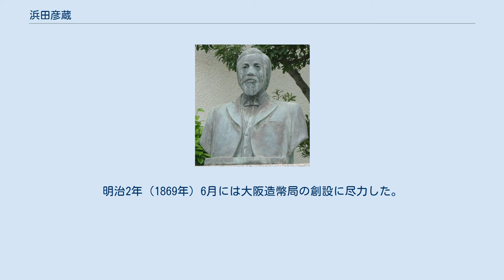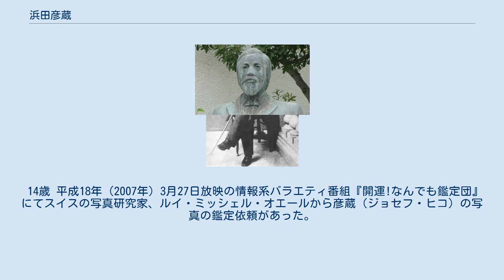浜田彦蔵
浜田彦蔵 浜田 彦蔵（はまだ ひこぞう、旧字体：濱田彥藏、天保8年8月21日（1837年9月20日） - 明治30年（1897年）12月12日）は幕末に活躍した通訳、貿易商。
「新聞の父」と言われる。
洗礼名はジョセフ・ヒコ (Joseph Heco)。
幼名は彦太郎（ひこたろう）。
日本人で初めてアメリカ合衆国の市民権を取得した(1858年)。
帰国後は「アメ彦」の通称で知られた。
 生誕の地碑 播磨国加古郡阿閇村古宮（現・兵庫県加古郡播磨町）で生まれる。
幼い頃に父が亡くなり、年若い母が近村の濱田村に住む吉右衛門と再婚、異母兄の宇之吉と共に育つ。
廻船を業とする父や兄の影響から船乗りの仕事に憧れていたが、母が良しとせず、2年ほど寺子屋へ通う。
嘉永3年3月（1850年）、八百石積み和船の船乗りであった従兄弟からの誘いで、初めて四国の金毘羅詣での観光客を運ぶ和船に便乗した。
 嘉永4年3月（1851年）、13歳の時に母を亡くす。
その直後に義父の船に乗って海に出て途中で知人の船・栄力丸に乗り換えて江戸に向かう航海中、その船が10月29日（11月22日）に紀伊半島の大王岬沖で難破。
2ヶ月太平洋を漂流した後、12月21日（1852年1月12日）に南鳥島付近でアメリカの商船・オークランド号に発見され救助される。
 その後、救助してくれた船員たちと共にサンフランシスコに滞在。
アメリカ政府より日本へ帰還させるよう命令が出て嘉永5年3月13日（1852年5月1日）にサンフランシスコを出発し、5月20日（7月7日）に香港に到着する。
そこから、東インド艦隊長官・ペリーの船に同乗し日本へ帰還するはずだった。
しかしペリーがなかなか来ず、その間に香港で出会った日本人・力松（モリソン号事件での漂流民のひとり）の体験談を聞き自分達がアメリカの外交カードにされるとの懸念から、10月に亀蔵・次作とともにアメリカに戻る。
なお、ほかの栄力丸船員の多くは、同じくモリソン号事件関係者で上海定住していた日本人・音吉に匿われ、後に清国船で長崎経由の帰国に成功している。
ただひとり仙太郎はペリー艦隊に同行した。
 サンフランシスコに帰った後は、亀蔵・次作の2人とも別れて下宿屋の下働きなどをしていたが、税関長のサンダースに引き取られた。
その後、ニューヨークに赴く。
なお、亀蔵と次作はそれぞれ船員として働き、開国後に日本へと帰国している。
嘉永6年8月13日（1853年9月15日）には日本人として初めてアメリカ大統領（当時はフランクリン・ピアース）と会見した。
またサンダースによりボルチモアのミッション・スクールで学校教育を受けさせてもらい、カトリックの洗礼も受けた。
西海岸に戻った後カリフォルニア州代表の上院議員のWilliam M. Gwinに秘書として招かれワシントンD.C.に行き、安政4年11月25日（1858年1月9日）にはピアースの次代の大統領ジェームズ・ブキャナンとも会見した。
 そして安政5年（1858年）、日米修好通商条約で日本が開国した事を知り日本への望郷の念が強まった彦蔵はキリシタンとなった今ではそのまま帰国することはできなかったので、ボルチモアで帰化してアメリカ国民となった。
その翌年の安政6年（1859年）に駐日公使・ハリスにより神奈川領事館通訳として採用され、6月18日（7月17日）に長崎・神奈川へ入港し9年ぶりの帰国を果たした。
 翌年2月に領事館通訳の職を辞め、貿易商館を開く。
しかし当時は尊皇攘夷思想が世に蔓延しており外国人だけでなく外国人に関係した者もその過激派によって狙われる時代であったため、彦蔵は身の危険を感じて文久元年9月17日（1861年10月20日）にアメリカに戻った。
 再度アメリカに帰った後は、文久2年3月2日（1862年3月31日）にブキャナンの次代の大統領エイブラハム・リンカーンと会見している。
同年10月13日（12月4日）に再び日本に赴き、再び領事館通訳に職に就く。
文久3年9月30日（1863年11月11日）に領事館通訳の職を再び辞め、外国人居留地で商売を始めた。
 翌元治元年6月28日（1864年7月31日）、岸田吟香の協力を受けて英字新聞を日本語訳した「海外新聞」を発刊。
これが日本で最初の日本語の新聞と言われる。
ただしこの新聞発行は赤字であったため、数ヵ月後に消滅した。